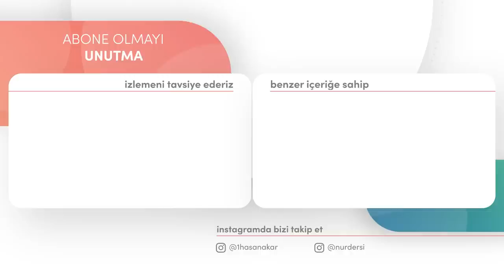KADERİ DİĞER İMAN ESASLARINDAN AYIRAN ÖZELLİK!